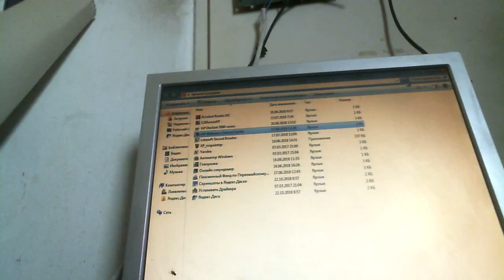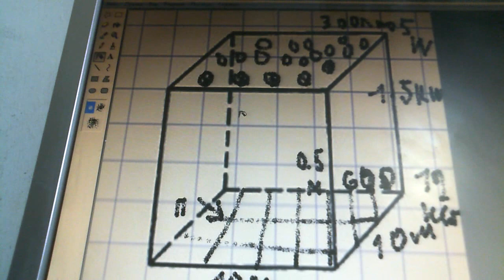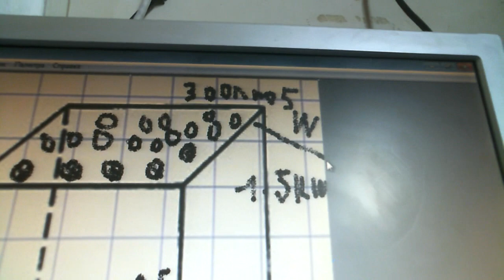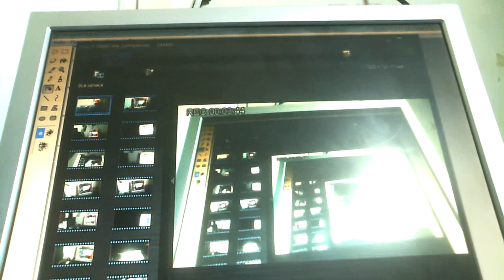БТГ на 10 квт проэкт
У кого есть какие то предложение или высказывания и замечания тоже пишите всем отвечу с удовольствием